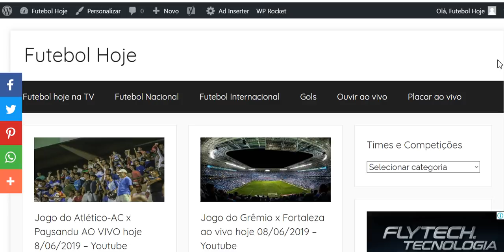Atlético-AC x Paysandu AO VIVO Online 08/06/2019 – Série C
Atlético Acreano x Paysandu AO VIVO 08/06/2019 – Série C – Youtube

Em mais alguns minutos tem bola rolando para o sétimo compromisso dos times na Série C. O Papão da Curuzu chega para o jogo vindo de quatro jogos sem saber o que é vitória